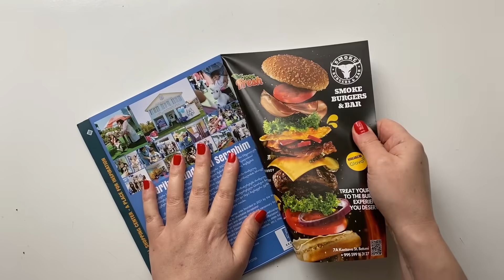DIY 🦋 Simple wall decor idea 🗞️🙌 Paper craft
Hi everyone, I'm going to show you how to make a beautiful paper craft out of unwanted magazines. This craft is quite suitable for wall decor, I hope you like this idea))))
I made the imitation boards from an old magazine. It has heavy paper.
I used light clay. It is similar to floral clay in qualities.

Wish creative inspiration to all of you! 💋💋💋